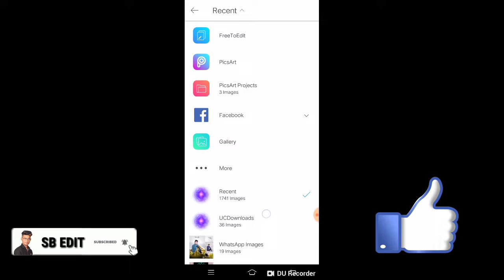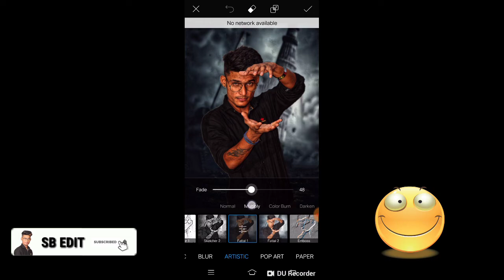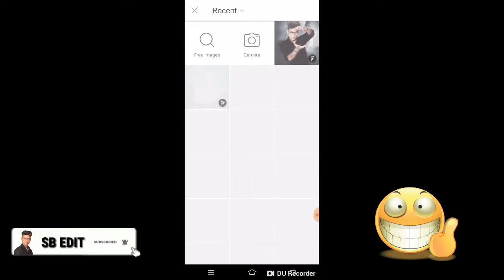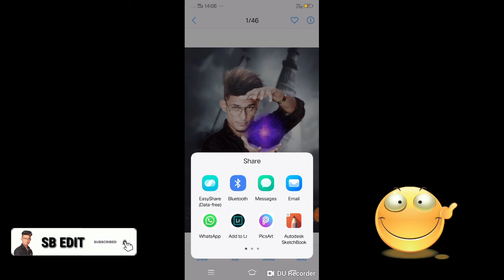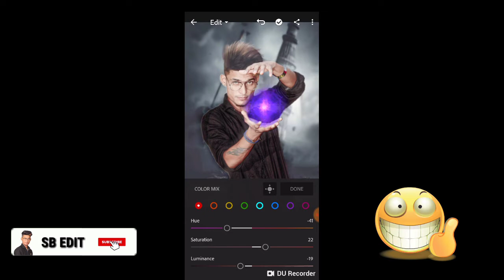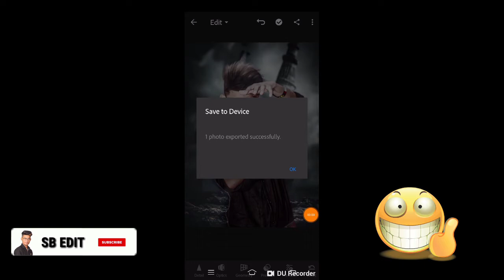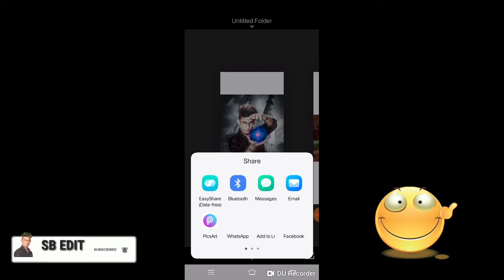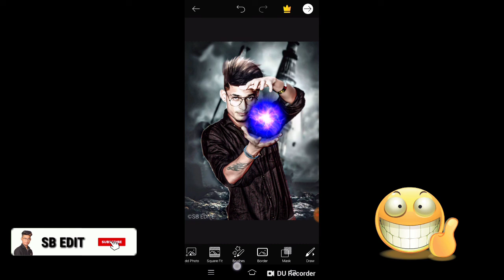How to light editing in PicsArt | Android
Hi friends I am Sandeep Roy welcome to SB EDIT channel
Aaj like editing kaise karte hain editing karna batayenge please video ko Pura dekhna please please subscribe my channel agar aap ko editing karna sikhna hai tu mere channel ko please subscribe karna thank you so much
Background
PNG hair
PNG light
Sb edit WhatsApp group aa jao late mat karo GO